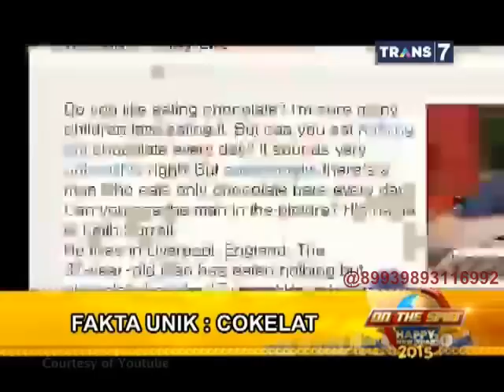On The Spot - Fakta Unik Cokelat